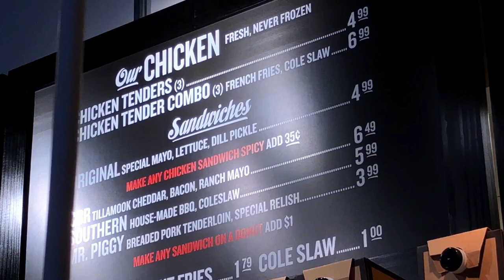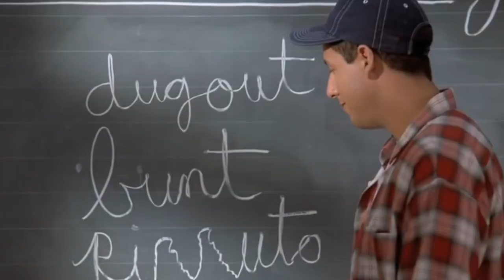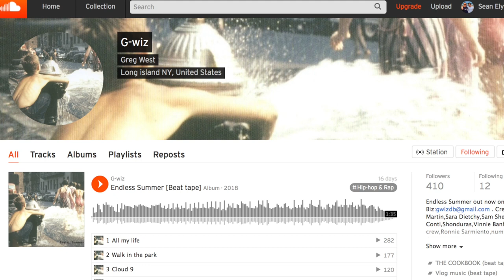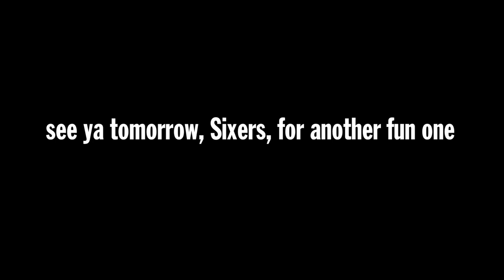Do-Rite Donut's Spicy Fried Chicken Sandwich on a Glazed Donut Food Review | Season 5, Episode 44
Chicago's Do-Rite Donut's is the focus of today's episode! And rather than just eating a spicy chicken sandwich on a regular ole bun, why not throw it on a glazed donut ... because, America is a thing that exists.

Our mailing address:

3023 N. Clark St.

Nacho Cheese Fountain members:
*Bill Bsrrett
*Jon Rietz
*Anjelica Jesus
*Jason Thompson
*Michael Srock
*Michael Goodrich
*Saberspark
*Chris S Gauris
*Sunny Gakhal
*Alex Kalogeropoulos
*Bayley Medlin
*Charley Carey
*Jarrett Cayo
*H4usi
*Ada Thompson
*Kamal Talukder
*Patrick Jennings
*Andrew Brun
*Mr. Puppeteer
*Johnny Is
*Andy Armstrong
*Patrick Canale
*KellyMae
*Jen Anderson
*Derek Tremblett
*Cristal St. Clair
*Chris Gutierrez
*David Black
*Derek Bowe
*Zachary Willing
*Eric Marzec
*William Powell
*Chris Voss
*David Cooper
*MiVidMaker
*Tiffany Griffin
*Becky Kelly
*Molly
*Dan Hunt
*Michael Latham
*Jono Crute
*Patrick Gwozdziowski
*David Jackson
*Peter R
*Greg Enos
*Nathaniel Mendoza
*Darryl Mazur

Melt Cheese on Everything members:
*Dr. Mike
*Dayoung Kim
*Mitchell Reed
*Jessica Baker
*Janna Brandt
*Jeremy Walden
*Justin E
*Gabriel Gozlan
*Timothy Zimmerman
*Tyler Caraco
*Matt Strickland
*Kelly Meade
*Harrison Davis
*Tori Taha
*Antonio Martinez
*Maggie Trendell
*Sara McCullom
*Megan Ford
*Tom Dulkis
*Matt Williams
*Jennifer Follmer Evans
*Cassandra Hoop
*Danie Webster
*Jamie Redfield
*Christopher Jenkins
*Harrison Davis
*Lee Lawson
*Michelle Hoffert
*Doug Hansen
*Richard L. Rogers
*Nolan Adams
*Corey Silver
*Jared Roe
*Patrick Windes
*Chris McKay
*Thori
*Doug Hansen
*Elizabeth Rickard
*Lisa Klinck
*Juliet Hagle
*Doug Clemann
*Steven Edgell
*Sara Sorkin
*Chris Haines
*Dawnn Gray
*Eric Ely
*Clark Frailey
*Chris Michela
*Kelly Boggs
*Jeff Bowling
*Brianne Gasser
*Eric McCloskey
*Wendell Broussard
*Dawnn Gray
*Steve Besse
*Rajen Savjani
*Lewis Mobey
*Jason Jones
*Starke Rogers

Gimme That Chedda members:
*Krys Block
*Ryan Brown
*Charles Haid
*Kevin Salmon
*Jennifer Beaty
*Matthew Albertson
*Ron Ely
*Caleb Kaiser
*Jacob Reed
*Frank Brucknak
*Thomas Bergman
*Arthur Brown
*Summer Paradis
*Walter Heller
*The Embien Empire
*Christopher McCreadie
*Jennifer Stepaniak
*James Laws
*Jessi Moths
*MrVkng9099
*Robert Mattei
*Allison Goff
*Ashley Lemon
*Nick Wass
*Colleen Maxwell
*Kori Koschalk-Newmister
*Dan Hunt
*Kipp Lehman
*Scott Hubbard and Courtney Rioux
*Eric Litle
*Matt Dibble
*Deb Ely
*Roni Clark
*Nick Ellis
*Cinny Hayes

Just Let It Brie member:
*Cormac Abate
*Christopher Protain
*David Rieger
*James Lewendon
*Sorcha McCarthy
*Orlando Castillo
*Amanda Evans
*Tim Leichty
*Cindy Brown
*Sam Gorton

LIVING THAT GOUDA LIFE:
*Jayme Tooze

IT DOESN'T GET FETA:
*Robert Share